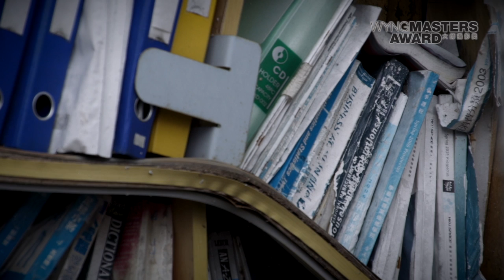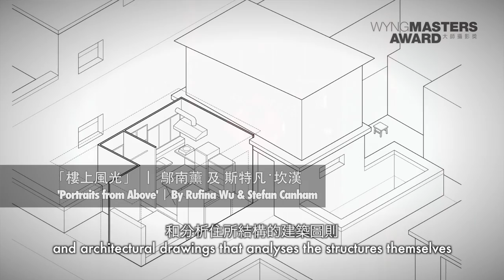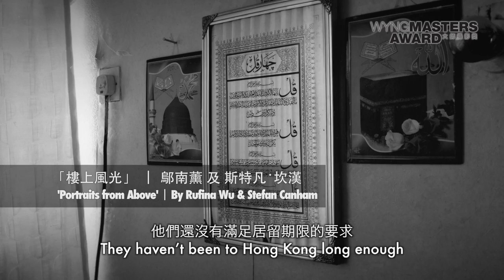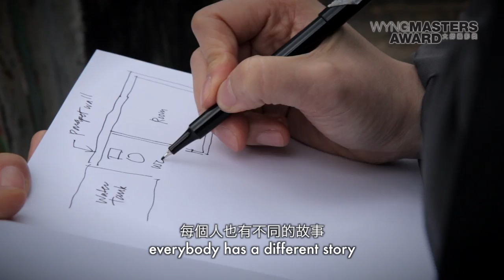WYNG Masters Award 2012 Joint Winners - Rufina Wu & Stefan Canham 鄔南薰及斯特凡‧坎漢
The WYNG Masters Award for Photography is a non-profit project initiated to spark public awareness and to support interest in important and socially relevant issues to Hong Kong. WMA's mission is to stimulate discussion and to encourage the development of social responsibility in Hong Kong by employing the medium of photography to explore such subjects. In 2012, the theme was POVERTY.

From 19 March to 6 April, the WYNG Masters Award Inaugural Exhibition will be held at ArtisTree, TaiKoo Place, Island East. The exhibition will showcase the works of the seven finalists: Katherine Chan Sim-Kuen, Michael Chan, Chan Wai Kwong, Stefen Chow, Ko Chung Ming, Wei Leng Tay, Rufina Wu and Stefan Canham. An exhibition of student works generated from a series of school workshops will also be displayed at the Linkbridge, Lincoln House at TaiKoo Place.

WYNG大師攝影獎為一非牟利的攝影獎，旨在以攝影項目，引發公眾對香港社會不同議題的關注。大師攝影獎每年設立不同主題，希望喚起公眾對社會現狀的關注，並促進討論。2012年首屆大師攝影獎的主題為「貧窮」。

「WYNG 大師攝影獎作品展－貧富懸殊」將於3月19至4月6日在港島東太古坊ArtisTree舉行。展覽將展出7組入圍作品，入圍攝影師名單包括：陳嬋娟、陳啟駿、陳偉江、趙峰、高仲明、鄭瑋玲、鄔南薰及斯特凡‧坎漢。 本項目早前亦舉辦了一系列學校工作坊，其學生作品展將同時於太古坊林肯大廈有蓋行人天橋展出。